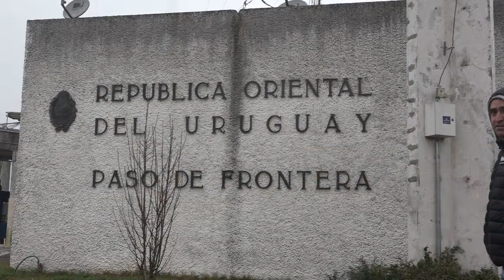ÉXODO DE FIN DE SEMANA: Casi 80.000 personas cruzaron hacia Argentina durante el fin de semana largo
INFORME ESPECIAL
Casi 80.000 personas cruzaron hacia Argentina por los puentes internacionales durante el fin de semana largo del 1º de mayo.